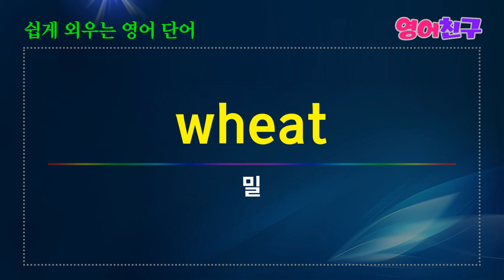#18 쉽게 외우는 영어단어 명사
교통-traffic
자취, 흔적-trail
전이-transition
덫, 올가미-trap
조약-treaty
동향, 추세-trend
재판, 공판-trial
등 영어단어 50개 입니다.